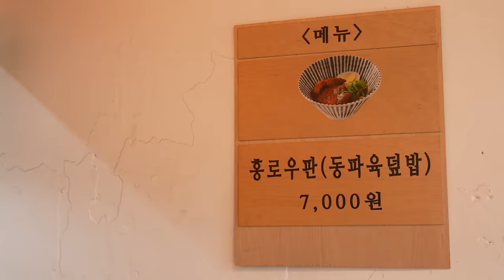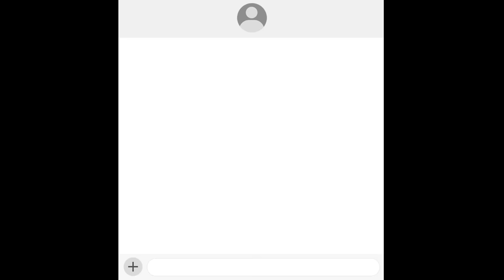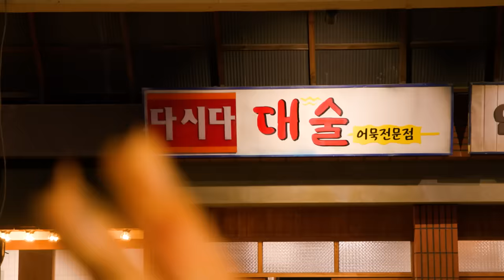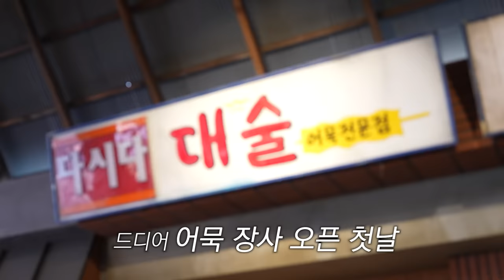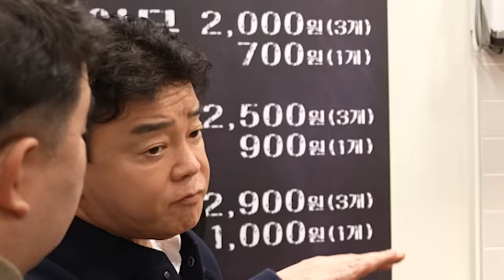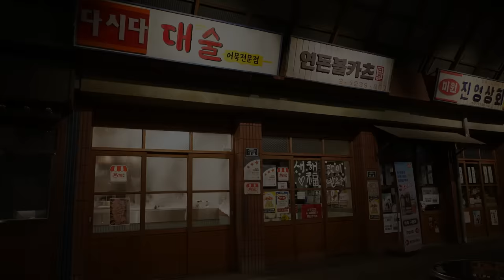[내꺼내먹_EP.12] 덮밥이 있었는데 없어졌습니다. 등촌동 골목식당 | 덮밥집 미전옥X예산 대술어묵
올해 초, 등촌동 덮밥집 사장님으로부터
가게에 문제가 생겼다는 연락을 받았어요!
저한테 참 많이 혼나면서 솔루션을 드렸던 사장님인데~
아직까지 저와의 약속을 굳게 지키고 계시더라고요!

덮밥 먹을 생각에 잔뜩 기대하고 갔는데...
"뭐라고요? 덮밥이 없다고요?!"
대체 덮밥집에서는 무슨 일이 벌어진 걸까요?
어쩌다 등촌동 사장님은 예산시장까지 내려가게 된 걸까요?

덮밥 먹으러 갔다가~
덮밥집 사장님에게 제대로 엮인 이야기, 지금부터 풀어볼게요!

00:00 인트로
01:07 최초 내꺼내먹 실패
03:27 예산시장에... 어묵집 알아요?
04:06 대술어묵 사장님들이 찾아오셨어요😥
06:23 예산에서만 먹는 최 강 어 묵!
07:53 장사 첫날..!?
11:53 우리 사장님이 달라졌어요✨
15:47 예산시장 새단장 해요🙇‍♂️